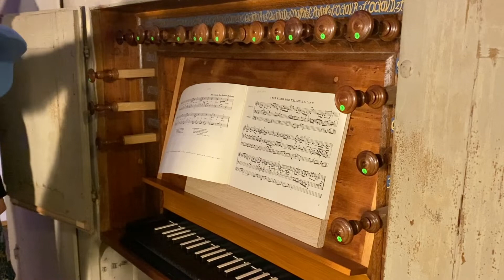Adventsgruß - Nun komm, der Heiden Heiland